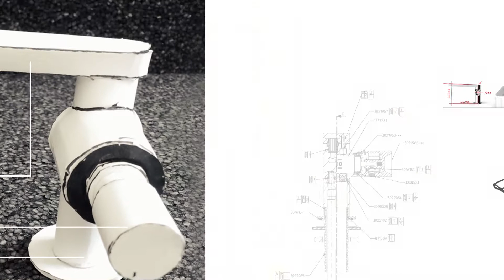Composed Design Story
Mark Bickerstaffe, Director of New Product Development, Kitchen and Bath, discusses the inspiration and direction behind the design of the Composed line of bathroom faucets